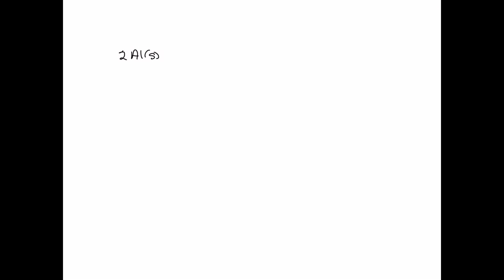For the reaction 2 Al(s)+3 Br_2(l) ⟶2 A 1 Br_…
For the reaction 2 Al(s)+3 Br_2(l) ⟶2  A 1 Br_3(s) ΔS^∘ is equal to -144  J / K. Use this value and data from Appendix 4 to calculate the value of S^∘ for solid aluminum bromide.